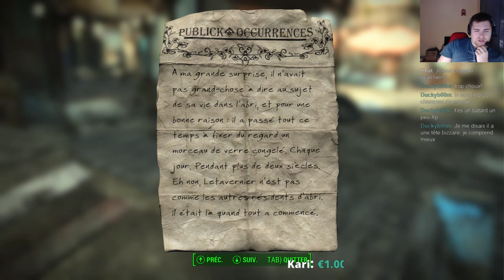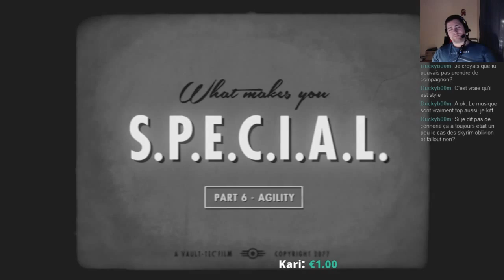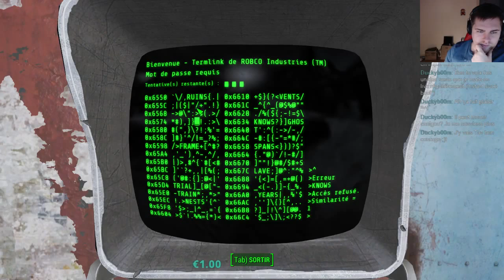[ VOD ] Fallout 4 - ( 29/11/2015 )